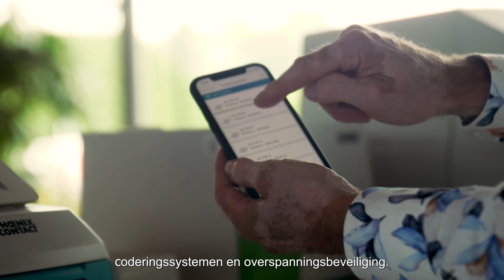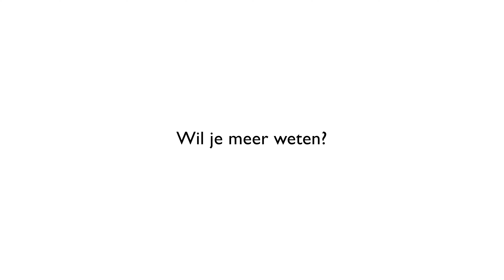Phoenix | Wervingsvideo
Vond jij dit een leuke video of vlog en wil jij jouw verhaal ook delen? Wij helpen je graag! LEF Media is het eerste zakelijk vlogbureau van Nederland en biedt verschillende mogelijkheden op het gebied van video en zakelijk vloggen:

ZAKELIJK VLOGGEN
Met zakelijk vloggen geef je de kijker een kijkje achter de schermen van jouw bedrijf. Dit vergroot jouw online zichtbaarheid en geeft het bedrijf een gezicht, waardoor je een echte connectie opbouwt met jouw doelgroep. Geen tijd of talent om zelf voor de camera te staan? Onze zakelijk vloggers gaan graag voor jou aan de slag! Kijk voor meer informatie op

WORKSHOPS
Wil jij zelf aan de slag met zakelijk vloggen? Leer alle tips and tricks om zelfverzekerd en voorbereid aan de slag te gaan. De workshop is beschikbaar in verschillende varianten:

PRESENTEREN
Als zakelijk vlogger zijn goede presentatieskills een must. Ben jij op zoek naar een presentator of dagvoorzitter voor jouw video, event of bijeenkomst? Door onze ervaring met zakelijk vloggen, zijn de vloggers van LEF Media breed inzetbaar voor diverse presentaties. Kijk voor meer informatie op

LEF MODEL
Wil jij aan de slag met videomarketing, maar weet je niet waar je moet beginnen? Zet het LEF Model in! Dit model is gebaseerd op een bewezen succesformule van Google, waarin we jou helpen om jouw online zichtbaarheid te vergoten door middel van video. Denk aan bedrijfsvideo's, kennisvideo's, inspiratievideo's, how-to video's etc.. En natuurlijk niet te missen: zakelijke vlogs. Kijk voor meer informatie op

LEF Media is het eerste zakelijk vlogbureau van Nederland. Wij hebben al meer dan 250 zakelijke vlogs mogen maken voor veel verschillende opdrachtgevers in diverse branches. Wekelijks gaan onze zakelijk vloggers op pad door heel Nederland. Zo gingen we aan de slag voor o.a. RTL4, RTL7 en RTLZ, Coop, Euromast, Solar, SPIE, Royal IHC, Sanidump, Ministerie van Defensie, de Beren Restaurants en RTV Rijnmond.

Op ons YouTube kanaal vind je alle gemaakte vlogs door de verschillende vloggers van LEF. Dit kanaal dient als portfolio.

Wil jij als eerste op de hoogte zijn van een nieuwe video van LEF Media?

Wil je op de hoogte blijven van al onze avonturen?

LEF Media
Marconistraat 16, unit 8.11, 3024EL, Rotterdam